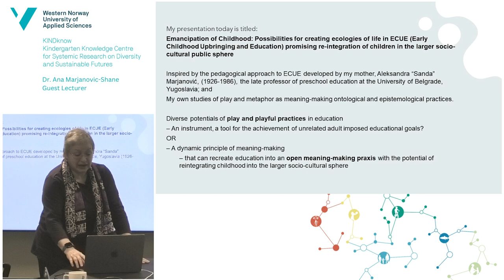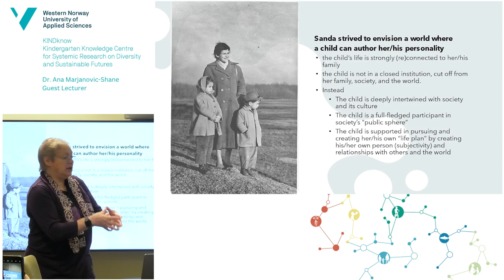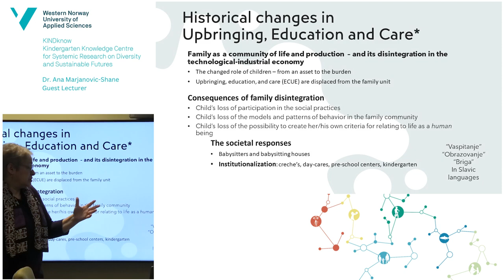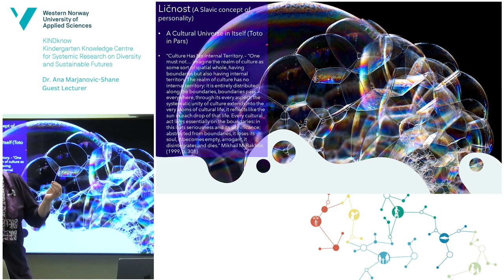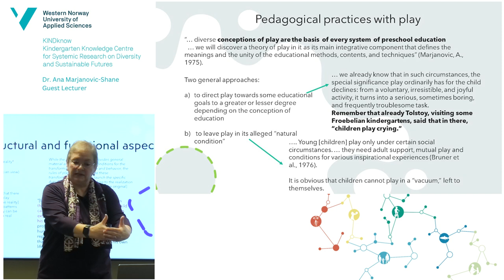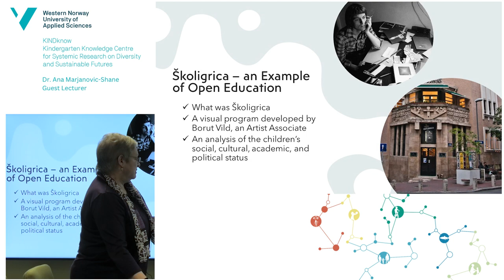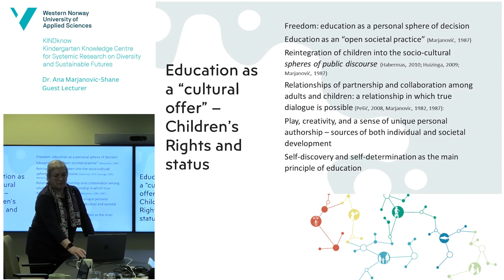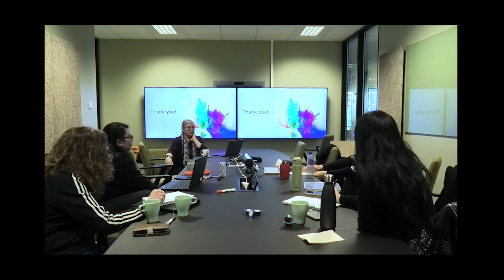Emancipation of Childhood: Ecologies of reintegration of children in the socio-cultural sphere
In this KINDknow guest lecture from Dr. Ana Marjanovic-Shane, she explores the diverse potentials of play and playful practices in education. In this lecture inspired by her mother Aleksandra "Sanda" Marjanovic's pedagogical approach to early childhood upbringing and care, as well as her own studies of play and metaphor as meaning-making ontological and epistemological practices, she explores the question of whether play is an instrument or tool for the achievement of unrelated adult-imposed goals or whether play is a dynamic principle of meaning-making that can recreate education into an open meaning-making praxis with the potential of reintegrating childhood in the larger socio-cultural sphere.